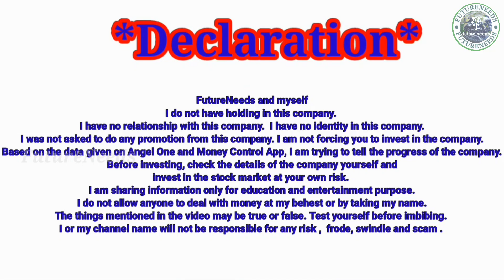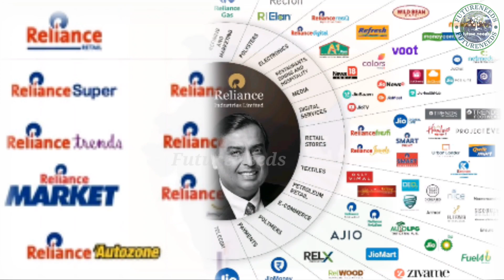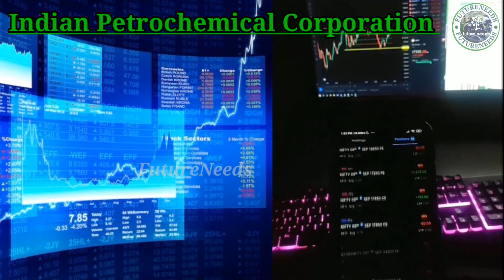एक मोदी सबसे भारी ।। मोदी कैसे चलाते है रिलायंस को Reliance Success story ।। Exam need information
Hallo Friends

Today we are discussing story for Reliance unofficial Chief Executive Officer that's Mr. Manoj Modi,  he is genius and Future needs iconic person from Indian Business field means revolutionary person to change mentally of Employment sectors.

फूचरनिड्स चायनल में आपका बहुत बहुत स्वागत है, इस चायनल के फेमस हुमन ( इंसान) स्टोरी इस सेक्टर के माध्यम से मैं आपको दुनिया में प्रभावशाली , ताकतवर, आमिर, अपने क्षेत्र के जिनीयस और अपने काम से दुनिया में अपनी अलग पहचान बनाने वाले उन तमाम लोगों कि जिंदगी के अहम पहलूओ के बारे में विस्तृत जानकारी देने कि कोशिश किया हु , तो प्लीज़ मेरे चायनल के विडियो देखिए और मुझे सपोर्ट कीजिए।
शुक्रिया 🙏